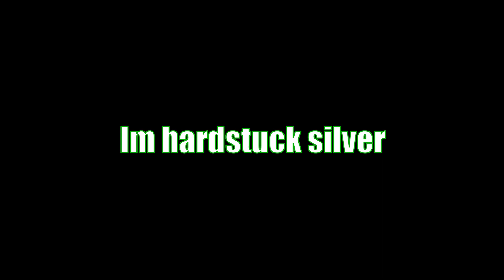A HardStuck Silver Makes Aphelios Look Balanced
When he presses R people say 200 years.
One of the most broken champions ever.
1v9 Carry Aphelios is free Elo.
Of course all the statements assume that the player has skill, of which
I have none. So enjoy as my bad mechanics make aphelios look
like the most balanced champion in the game.

Outro:
Rush Garcia - Runaway, A Brand New Animal Orchestration